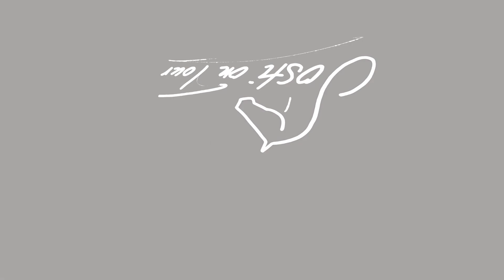Hans-Dieter Dreher privat Sosti on Tour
Sosti on Tour besucht Hans-Dieter Dreher in Eimeldingen.